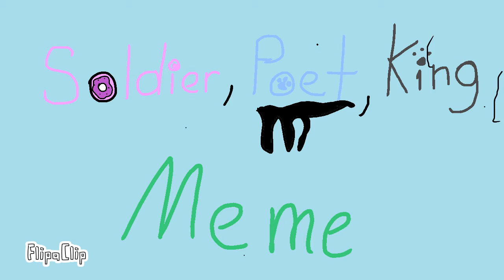Soldier,poet,king meme ft galaxy donawt,jumpedink57,robox robotic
This is with robox galaxy donawt and jumpedink57 thanks fo being awesome